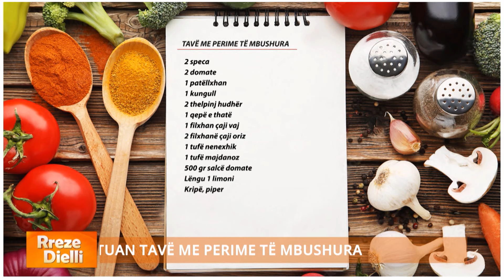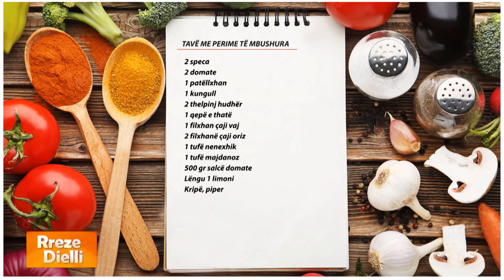Rreze Dielli - Tavë me perime të mbushura / Gatimi më i mirë i verës nga zonja Albana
Tavë me perime të mbushura

2 speca
2 domate
1 patëllxhan
1 kungull
2 thelpinj hudhër
1 qepë e thatë
1 filxhan çaji vaj
2 filxhanë çaji oriz
1 tufë nenexhik
1 tufë majdanoz
500 gr salcë domate
Lëngu 1 limoni
Kripë, piper

Fillimisht parapërgatisim perimet që do të mbushim. Pastrojmë specat nga farat, domateve u heqim pjesën e farave, ndërsa 1 patëllxhan e ndajmë në mes dhe largojmë pjesën e brendshme të tulit. Pjesën e tultë të domates që hoqëm e vendosim në një blender dhe e kthejmë në salcë. Në një tigan me vaj ulliri kaurdisim qepën e grirë imët së bashku me 2 thelpinj hudhër. Më pas shtojmë tulin e patëllxhanit të prerë në kubikë si dhe një kungull (gjithashtu në kubikë). Vazhdojmë kaurdisjen duke e ndihmuar me pak kripë dhe piper. Orizin e kemi larë më parë dhe vendosur në lëng limoni. Shtojmë orizin tek qepa, e trazojmë dhe sapo të fitojë nxehtësi hedhim salcën e domates dhe farat e pishës. E lemë salcën të marrë valë dhe të lidhet pak dhe në fund shtojmë bimët aromatike, kripë e piper. Me masën e përgatitur mbushim perimet. Pjesën e domateve që e kthyem në salcë e trazojmë me pak vaj ulliri, kripë dhe piper dhe e shtojmë mbi perimet e mbushura. Sipas dëshirës mund të vendosim dhe një patate në feta në hapësirat mes perimeve. E mbulojmë tavën me letër pjekje ose alumini dhe e vendosim në furrë në temperaturën 180 gradë për 40 minuta. Pas këtij minutazhi largojmë letrën e aluminit dhe e rivendosim tavën në furrë dhe për 20 minuta të tjera.